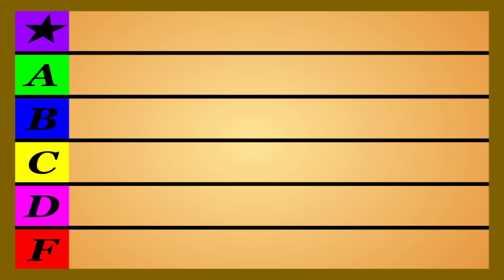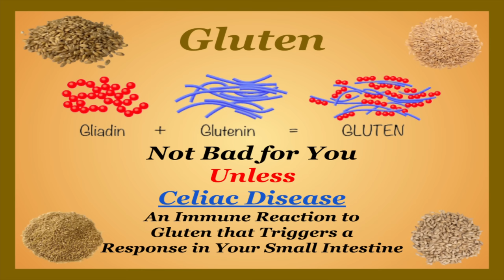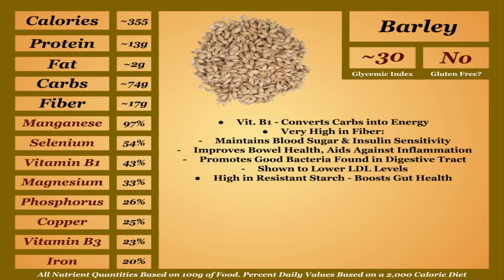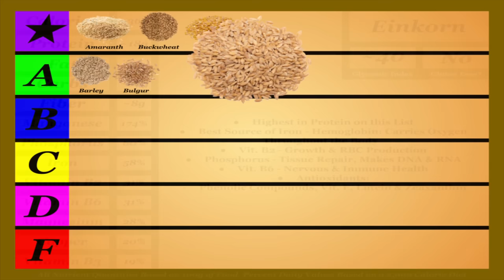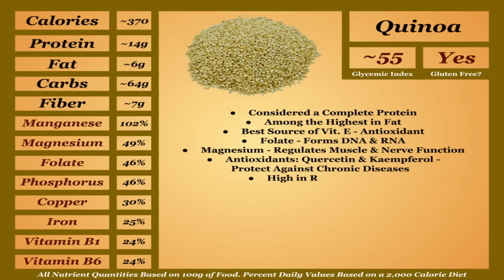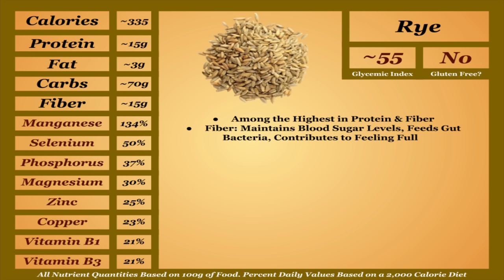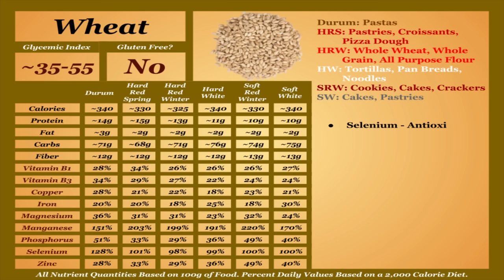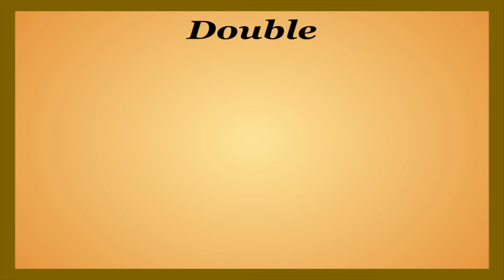Nutrition Tier Lists: Grains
Historically one of the pillars of nutrition and one of the worst victims of the modern culinary world, grains are a fascinating food group. While in the past they were solely responsible for the survival of many peoples, these days there are so many other, possibly better ways to reach your daily caloric intake. And while breads, pastas and pastries aren't leaving dinner table anytime soon, I think we all recognize that eating too much of them is not only detrimental but also concerningly easy.

The question becomes, if this the fault of the grains themselves or the ways they've been twisted into the products we see on the shelves.

What I Would Change:
It dawned on me long after the release of this video that I have an entire C Tier that I didn't use. And I would move some options down and around to better show the complexity of the different grains. So maybe one day I'll do another deep dive into this, just not today.

All nutrient data is pulled from the USDA's National Nutrient Database for Standard Reference.

Introducing: Grains - 0:00
Amaranth - 3:07
Barley - 4:23
Buckwheat - 5:06
Bulgur - 5:59
Corn - 6:22
Einkorn - 7:20
Farro - 7:52
Fonio - 8:09
Freekeh - 8:33
Khorasan - 9:03
Millet - 9:26
Oats - 9:55
Quinoa - 10:27
Brown Rice - 11:02
White Rice - 11:44
Rye - 12:42
Sorghum - 13:09
Spelt - 13:30
Teff - 13:57
Triticale - 14:30
Wheat - 14:53
Wild Rice - 16:39
Conclusion - 17:11